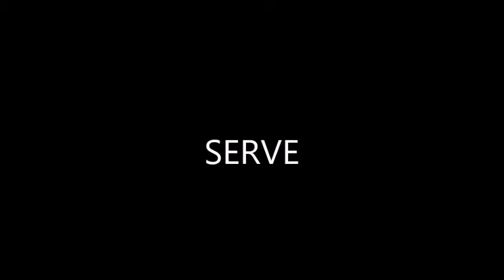Highlights Murilo Radke NT Pan 2015